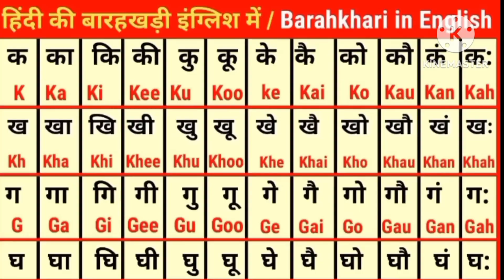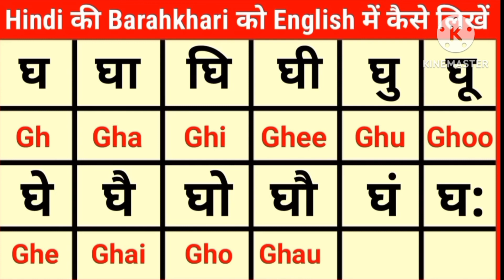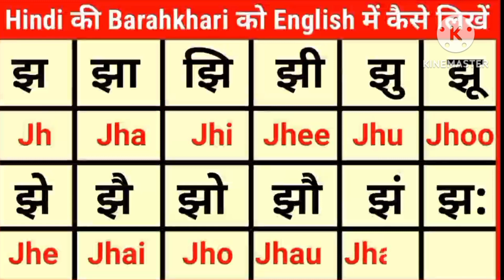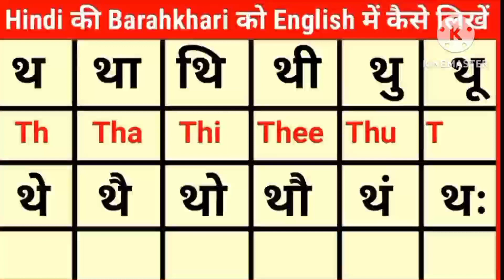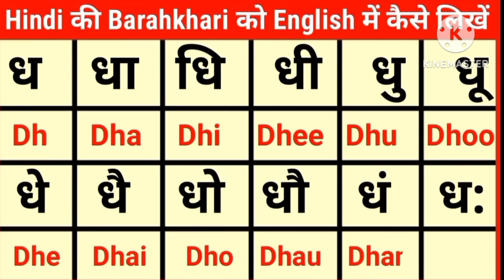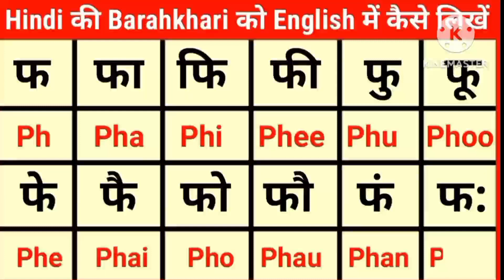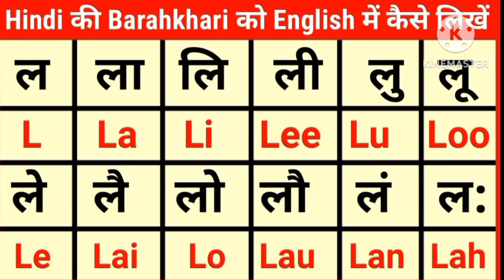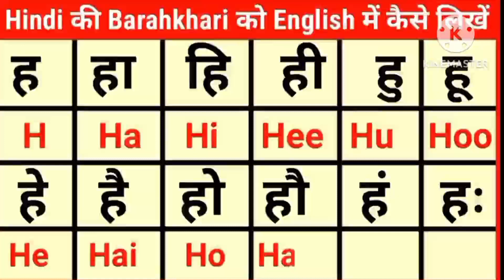Barahkhadi||Barahkhari in English|| K ka ki kee क का कि की||बारहखड़ी@Bondwithkids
क का कि की. अंग्रेजी में कैसे लिखें
बाराखडी हिंदी में
बाराखडी किसे कहते हैं
बाराखडी अंग्रेजी में
k ka ki kee
how to write barahkhadi
how to learn barahkhadi